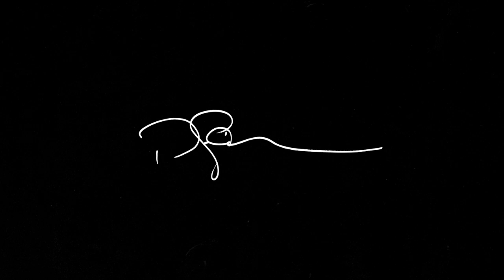David LaChapelle reunites with Mercedes-Maybach to artistically interpret iconic design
Longstanding collaborators Mercedes-Maybach and David LaChapelle reunite to create three artworks.

David LaChapelle celebrates the natural connection that ties Maybach's automotive artistry with three of the most influential art movements of the early twentieth century: Futurism, Cubism and Surrealism.

Curated by the artist, the Milan Design Week launch event was an immersive experience that brought the original artworks to life.